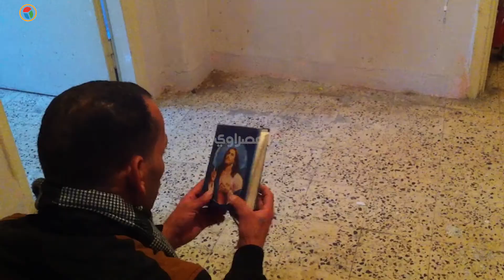فى الغربة.. أعياد الكنيسة ملاذ "إبراهيم" المصرى وأسرته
لنحو 22 عاما، يعمل عم إبراهيم في دولة الأردن، كعامل بناء. يعيش مع أبناء شقيقة في بيت صغير بمنطقة الأشرافية، يومه يقتصر فقط على العمل، لذا يعتبر أعياد الكنيسة المتنفس له والملاذ الوحيد في مواجهة الغربة.